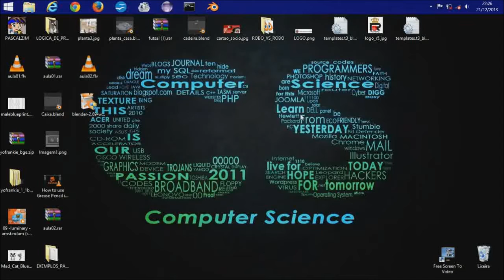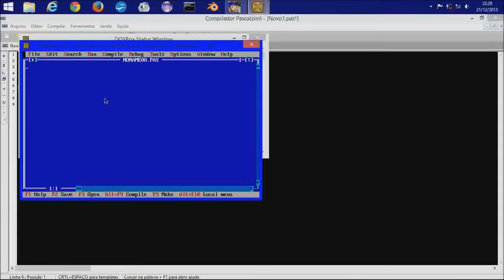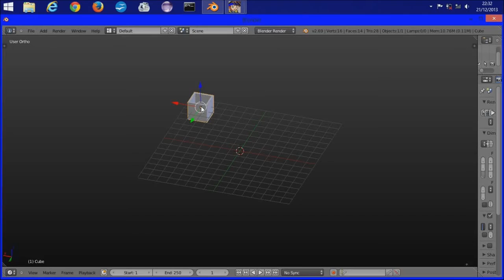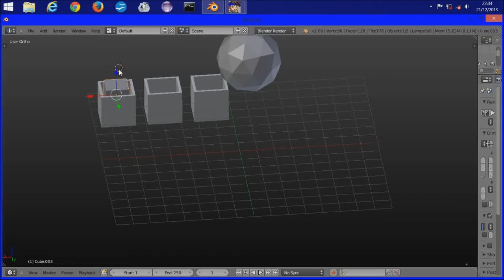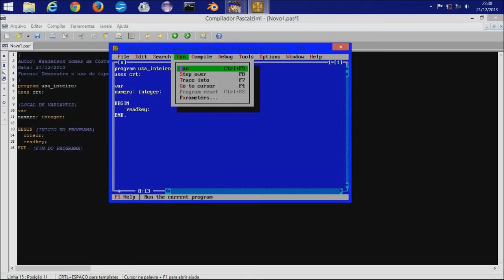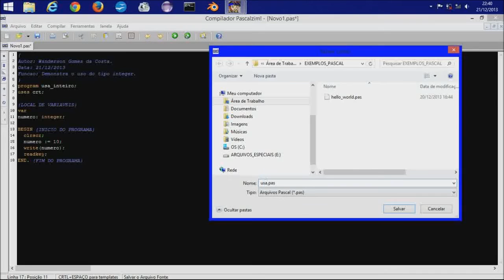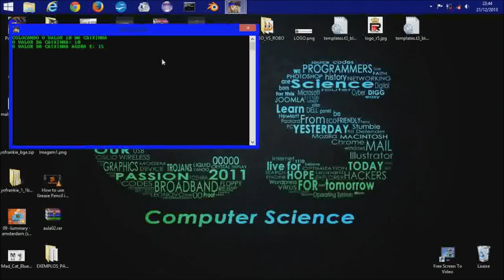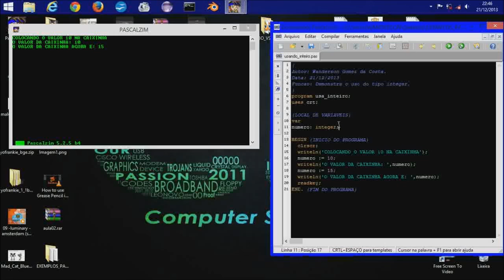Curso de Algoritmos (Pascalzim) - Lógica da programação Vídeo Aula 03